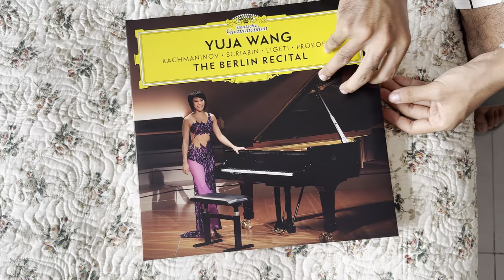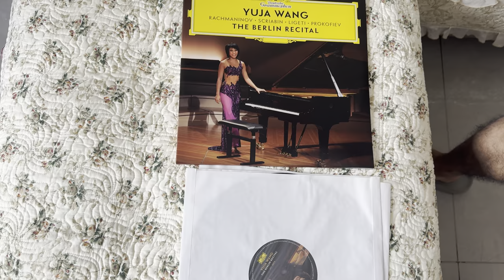Yuja Wang The Berlin Recital Vinyl, August 3, 2024 at 16:12